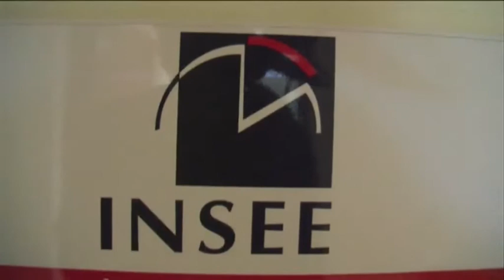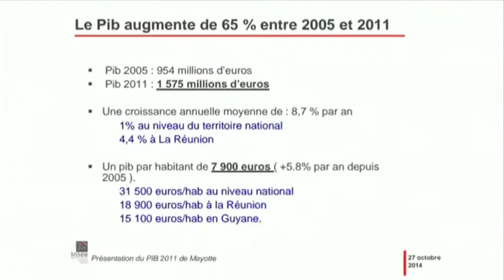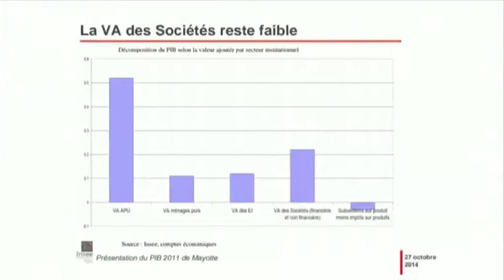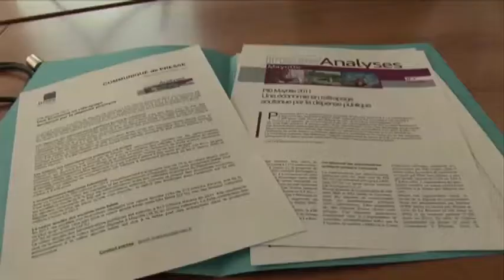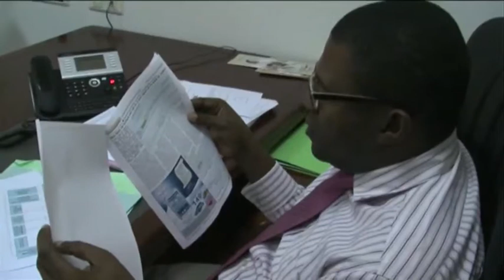JTM du Lundi 27 octobre 2014